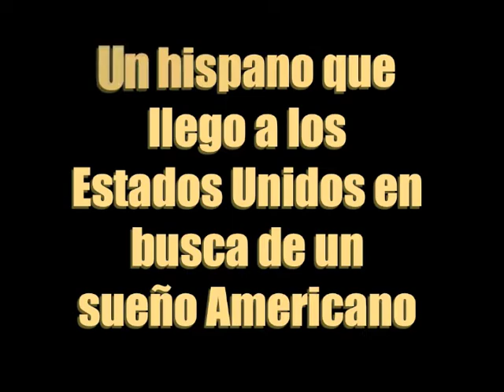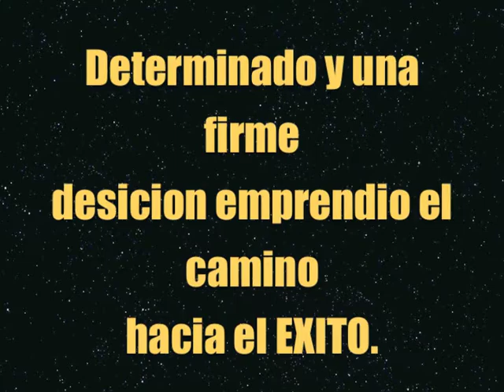nuevo video nestor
reconocimiento